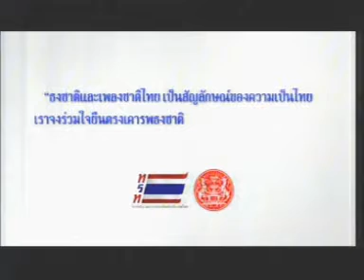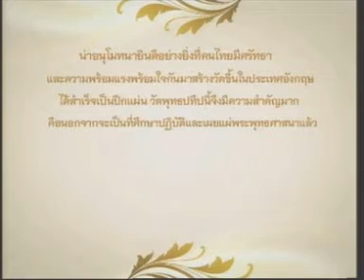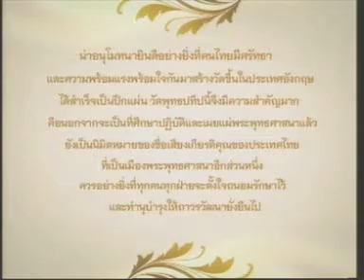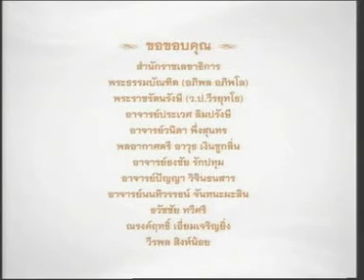14DEC11 THAILAND's NEWS ; PART4 ; Thai Buddhist Temple in London